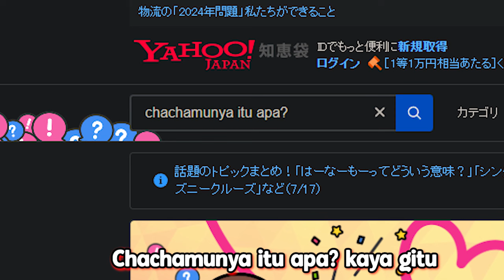Polka Ketika Penasaran Sama Arti Dari Kata Kata Ini, Ngomongin Iofi Yang Baik..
chachamunyaa

Source
【OHAPOL】#69 7/16火曜日！またきて祝日【尾丸ポルカ/ホロライブ】